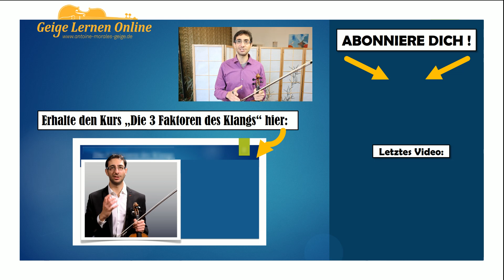[Geige lernen #40] Wie du Lagenwechsel immer richtig treffen kannst!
Benutzt du eine Technik um deine Lagenwechsel zu spielen? Also um ein Ton in einem neuen Lage richtig zu treffen? Das solltest du auf jeden Fall, und mit der Technik die ich heute mit dir teile, werden deine Lagenwechsel immer klappen!